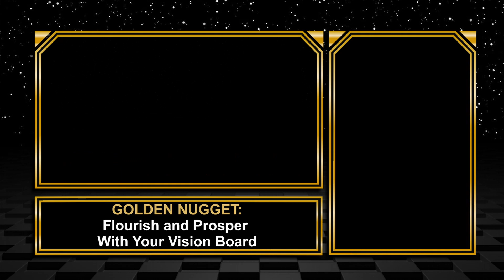FASTER CLASS TV - Janet Gervers in "Flourish and Prosper with Your Vision Boards"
You’re invited to Create Your Best Year Ever in a live, guided online Vision Board Workshop, where you will:

Gain Clarity on Your 2023 Vision
Instant Focus
Reduce Your Stress

I call it a play shop because you’ll have fun. Imagine the possibilities of discovering and uncovering your new dreams, desires and goals. It happens when you create your 2023 Vision with your Vision Board. Feel Empowered in the New year with your visual roadmap for your success.

Vision Board Workshop
Date: Wednesday, January 25, 4-5:30PM PST
Presented by: Janet Gervers, JAGmedia
Topic: Create Your Best Year Ever

FASTER CLASS TV
Powered By ATOM Connects
The Ultimate Digital Branding Toolbox

== 🎬 CREDITS
Director: Adam Bricker
Producer: Brian Baird
All 🎥 FASTER CLASS TV Masterclass Videos are available in the ATOM Connects Digital Branding Toolbox and on YouTube...